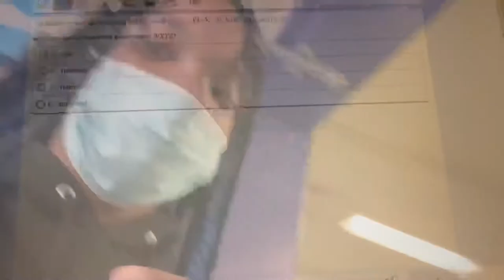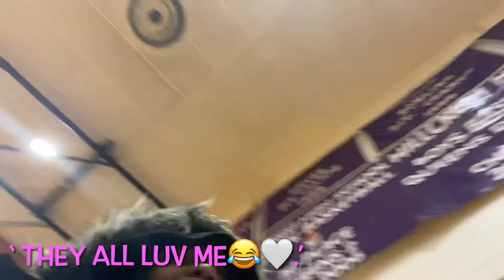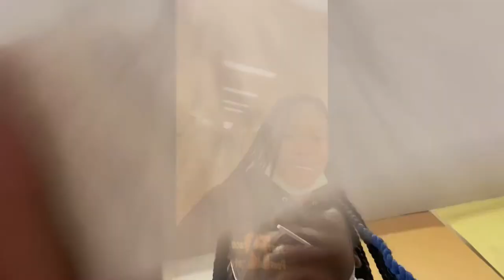‘ School Vlog💆🏽‍♀️🤍.’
‘ day in hillcrest📝🤍.’